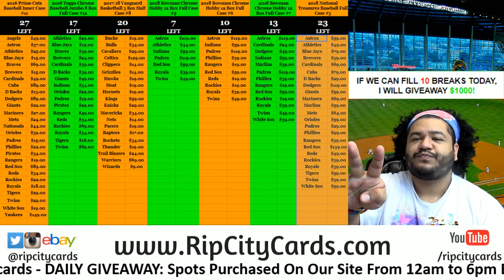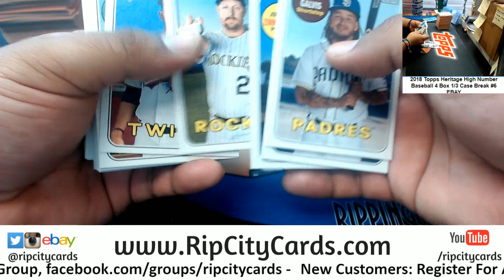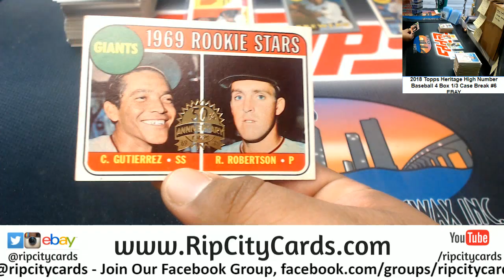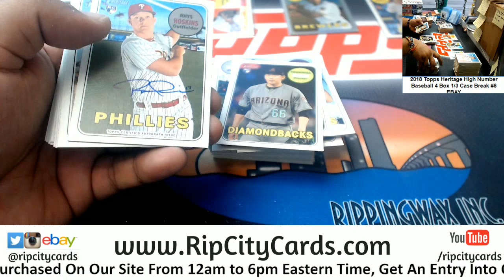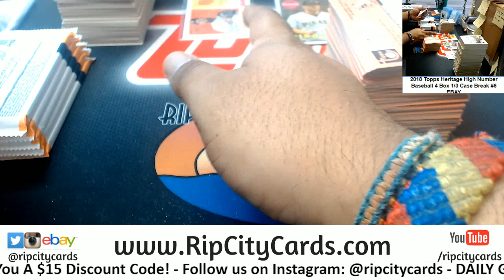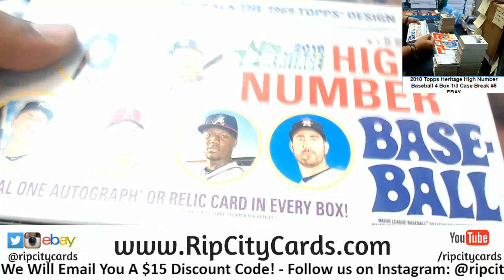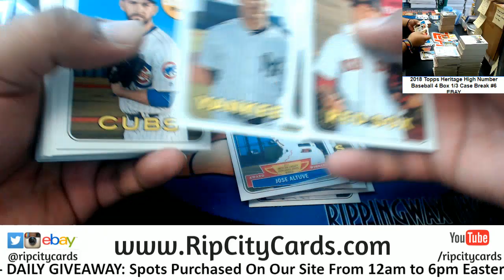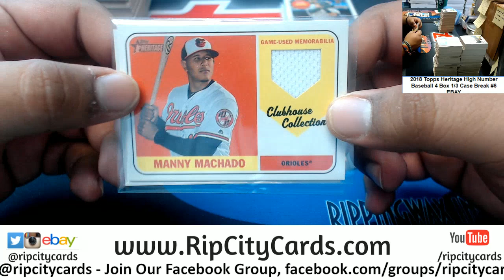2018 Topps Heritage High Number Baseball 4 Box #6 EBAY